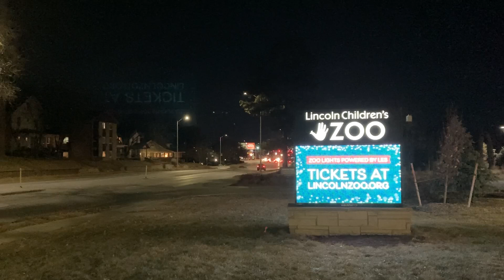Zoo Lights - Powered by LES - Lincoln Children's Zoo｜Exterior Views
Recorded Dec 18, 30, 2022 by Adam Ensign in Lincoln, Nebraska